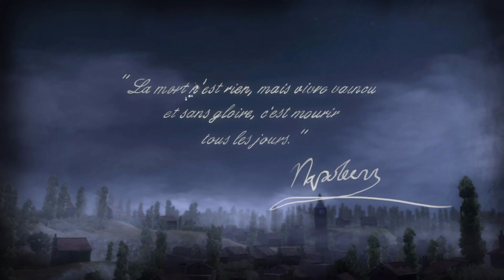Campaña de Napoleon: Total War - Video derrota de batalla de Waterloo